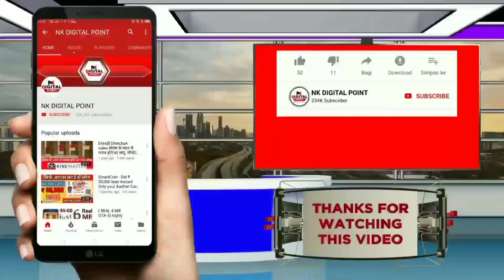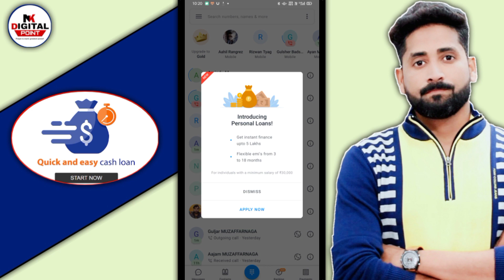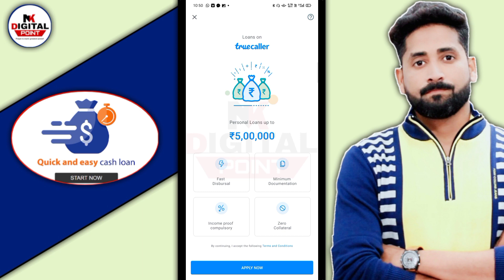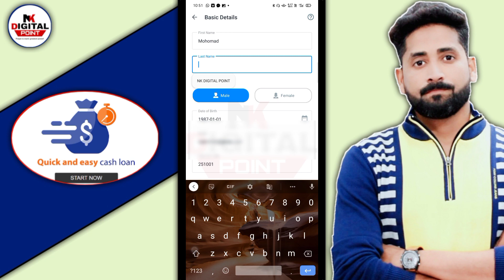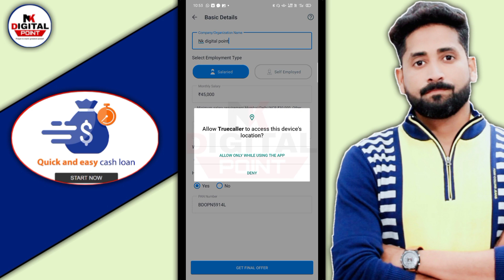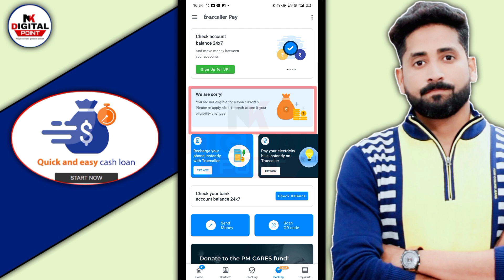Truecaller Instant loan 2020 | Turecaller online loan Apply without document | truecallerloan apply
लोन लेने के लिए यहाँ पर क्लिक करे और ले 5 लाख लोन

💐 कमाओ 1000 रुपये हर रोज इस एप्प को डाऊनलोड कर के

Your Search .
instant loan
personal loan
hdfc personal loan
muthoot webpay
ETmoneyloan app
Loan unlimited
Online Loan
Indiabulls Loan
Home Credit Loan
Mobikwik Loan
Money view Loan
HDFC Loan
Kraditbee Loan
Subh Loan
Axis bank
Pre-approved Loan
Kotak bank Loan
HDB Loan
Bajaj finance Loan
Kraditbee Loan
Loan
Central Bank
Lazy pay Loan
Lazy pay
PaySense instant Loan
Cashe Loan
Loan Apps
Loan apps
PMAY Loan
Subsidy Loan
Finance
How to finance
Finance
Home credit
Moneytap
Bharatpe loan
Rupeelend loan
Rupeelend app
instant loan,
personal,
sbi loan,
bank loan,
without salary slip loan,
dhani loan,
kreditbee loan